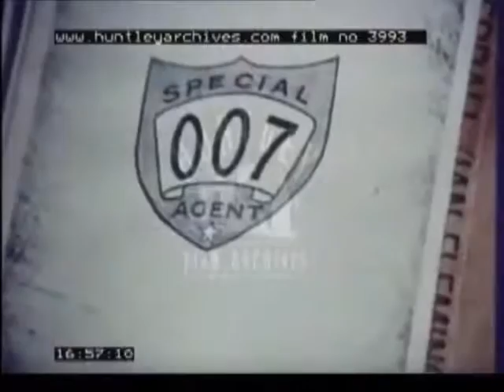A Child's Guide to Blowing Up a Motorcar (Highlights)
In the mid 1960s, the Ford motor company produced this behind-the-scenes look at one of the explosive action scenes from the James Bond film "Thunderball", as seen through the eyes of a young boy and his annoying godfather. After several minutes of tedious documentary, the short ends in a violently shocking way.